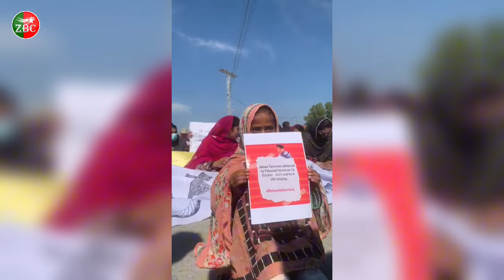بلوچ یکجھتی کمیٹی ءِ نیمگ ءَ تمپ ءِ زھرشانی روانک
ZrumbeshBalchi

ZrumbeshEnglish

.youtube.com/zrumbeshzemir